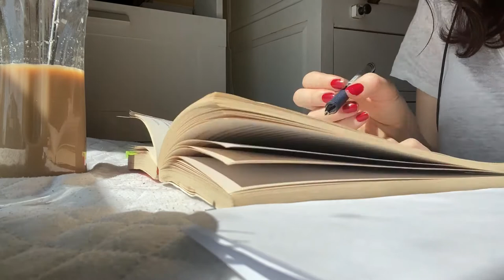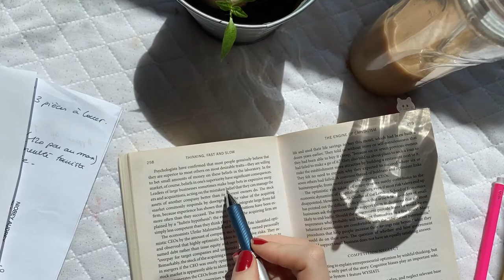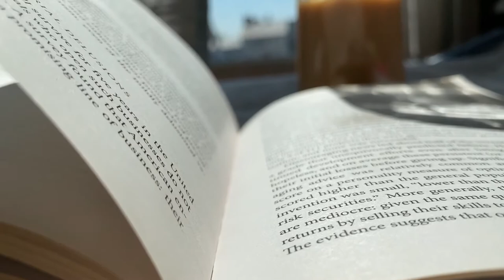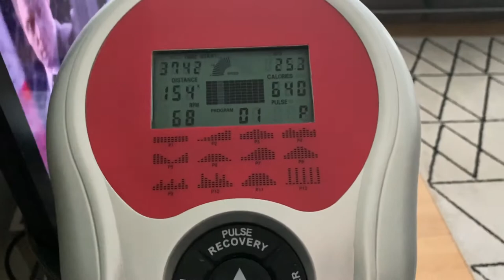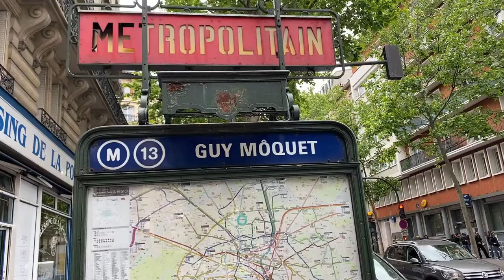VLOG : WALKING AROUND PARIS ON A SUNNY DAY I 화창한 날에 파리 주변 산책 I Aesthetic, asmr vlog, study♡